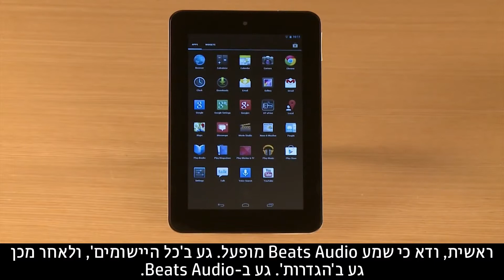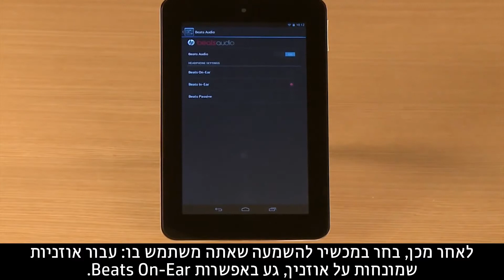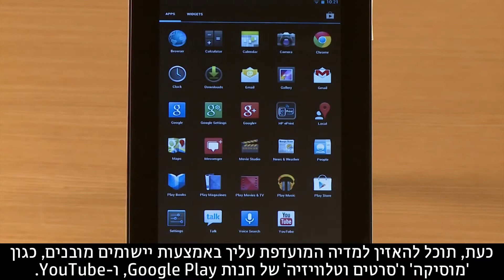שימוש בשמע Beats Audio במחשב הלוח HP Slate 7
למד כיצד להשתמש בשמע Beats Audio במחשב הלוח HP Slate 7‏. מערכת השמע Beats Audio מובנית במחשב הלוח HP Slate 7. יחד עם אוזניות או רמקולים חיצוניים, שמע Beats Audio מפיק צליל באיכות גבוהה עם בס עמוק שניתן לשליטה בצורה אחידה.